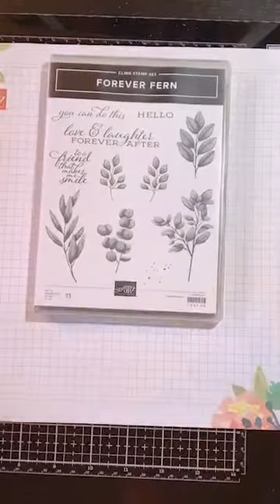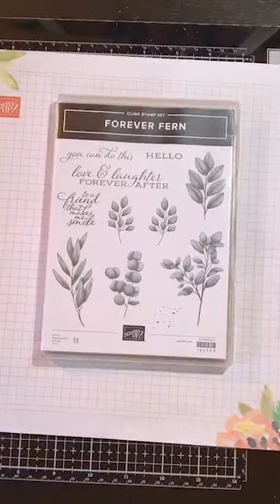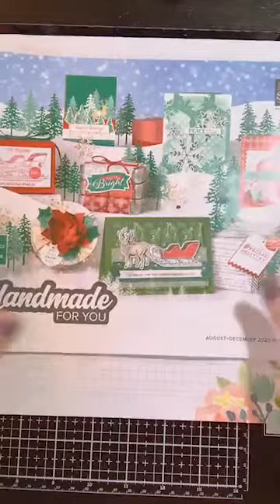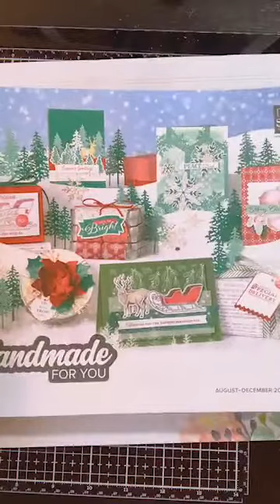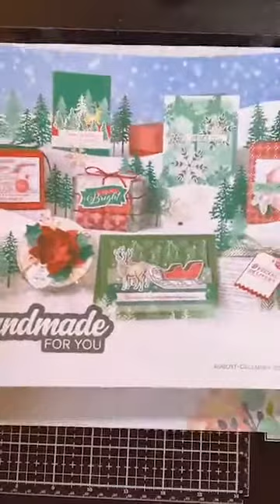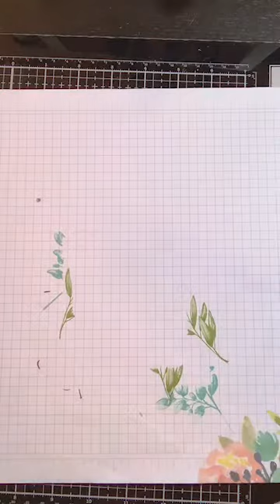STAMPIN UP FOREVER FERN - JUNE 7, 2020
Creating cards using Forever Fern Stamp Set.  This is a fantastic bundle especially you love color using just the stamp set.  So many options with this set.  Today I share 3 cards using a sponging technique and pretty colors.  You are going to love this set!